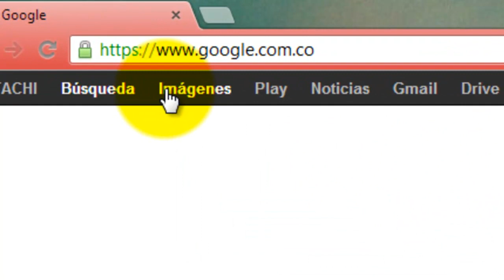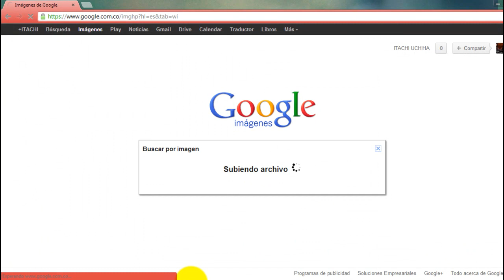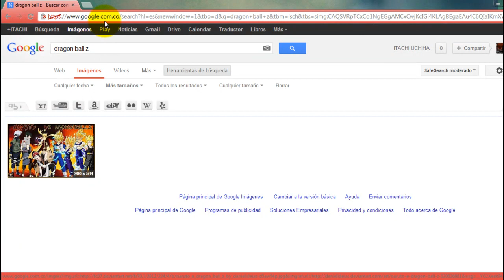COMO SUBIR IMAGENES,FOTOS A GOOGLE 2013 !!!!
Para Saber como Buscarlas Tienen Que Bajar Lo Mas Abajo De Las Imagenes.
Las Primeras Imagenes que Aparecen Son Las que Mayor Visitas Tienen...
Como Ustedes Subieron Una Imagen y/o Foto Estara en La Parte De Abajo. Ya Que La Imagen es Nueva. Por que La Acabaron De Crear